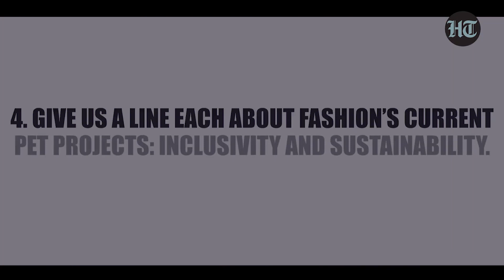Instagram lives of designer duo Shivan & Narresh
Today’s young designers are curating lifestyles, and publishing their creations on social media with flair and a strong sense of self. Take a sneak-peek of the promises this duo makes not only through their design, but also via Instagram!